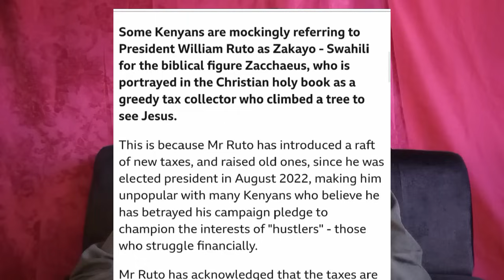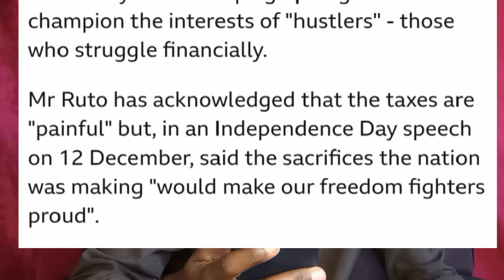Red alert🚨BBC NEWS AMERICA Confronts RUTO over poor LEADERSHIP on heavy TAXES in KENYA | AZIMIO NEWS